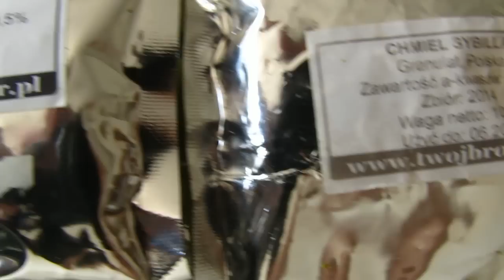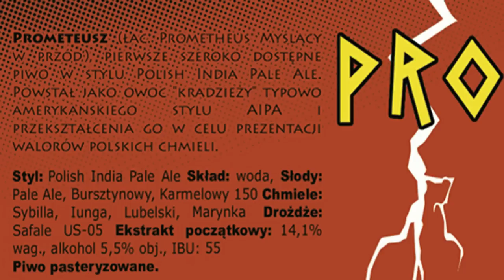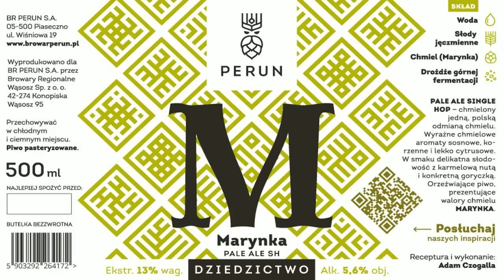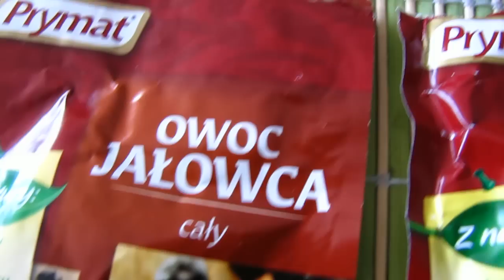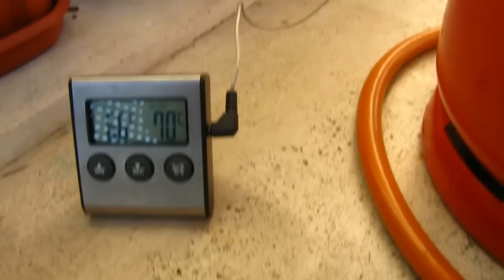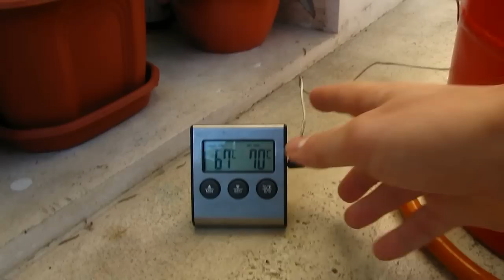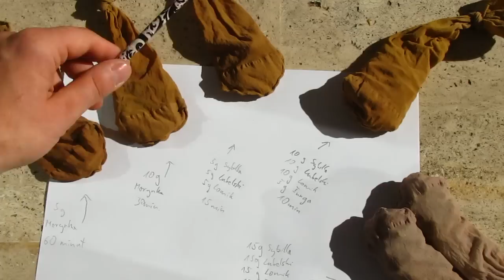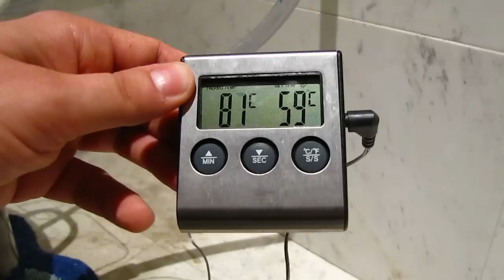Polish "Krasnal" IPA 1/3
Warzenie IPA na polskich chmielach (Marynka, Lubelski, Lomik, Iunga, Sybilla)  z dodatkiem owoców jałowca. Częśc 1: wstęp i test polskich chmieli oraz warzenie.

Słody:
słód Pale ale 2,5 kg
słód Monachijski Pszeniczny 0,25 kg
słód Carmel Amber 0,25 kg

Chmiele:
Chmiel Marynka
Chmiel Lubelski
Chmiel Lomik
Chmiel Iunga
Chmiel Sybilla

Drożdże:
US-05

Inne:
Mech irlandzki 3g
Gips piwowarski 3g
Owoce jałowca 30g

Zacieranie:
9 litrów wody zagrzać do temperatury 70°C
dodać gips piwowarski
wsypać wszystkie słody
68°C - przerwa 40 minut
72°C - przerwa 20 minut
Próba jodowa
80°C – wygrzew

Filtracja:
2 x 4l wody o temp 80°C
Uwodnienie mchu irlandzkiego

Chmielenie:
60 minut: Marynka 5g
30 minut: Marynka 10g
15 minut: Sybilla 5g, Lubelski 5g, Lomik 5g, Owoce jałowca 15g, Mech irlandzki 3g
10 minut: Sybilla 10g, Lubelski 10g, Lomik 10g, Iunga 5g
5 minut: Sybilla 15g, Lubelski 10g, Lomik 15g, Iunga 10g
0 minut (podczas schładzania): 15g Iunga
Ostatnie 4 dni cichej fermentacji: Iunga 10g, Sybilla 10g
Ostatnie 2 dni cichej fermentacji: Iunga 10g, Sybilla 10g